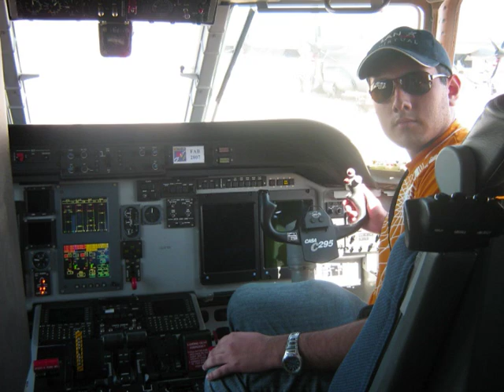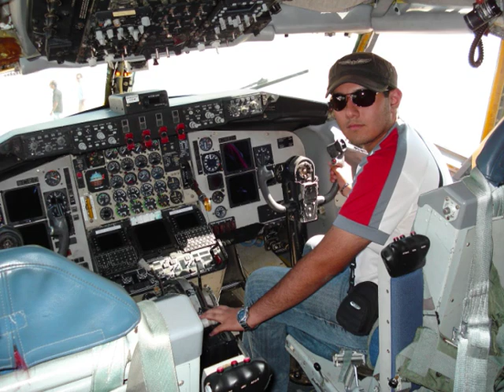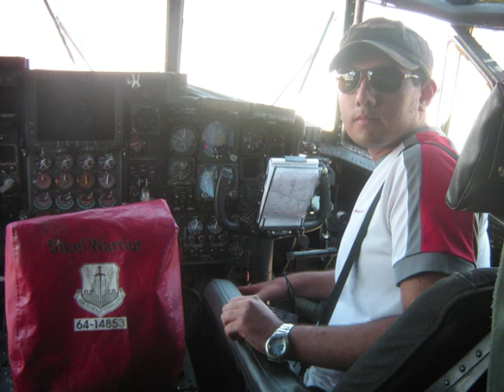FIDAE 2008 A380 - SCEL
FIDAE 2008
Santiago of Chile